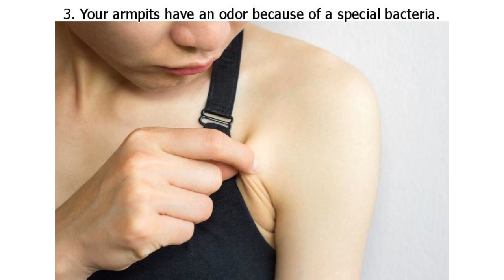7 Critical Parts of Our Bodies and How to Take Care of Them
7 Critical Parts of Our Bodies and How to Take Care of Them

Neglecting to wash and take care of some parts of our body can lead to serious health problems. If we don’t wash our hands, we can end up with respiratory diseases and diarrhea. Besides that, there are other body parts that require better hygiene than we thought.